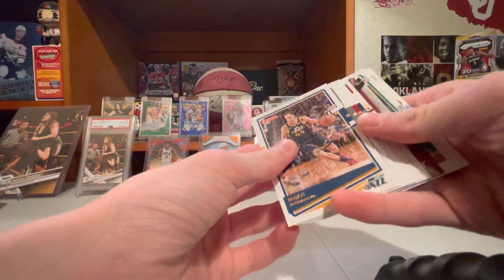Opening a blaster pack of 2020-21 donruss basketball